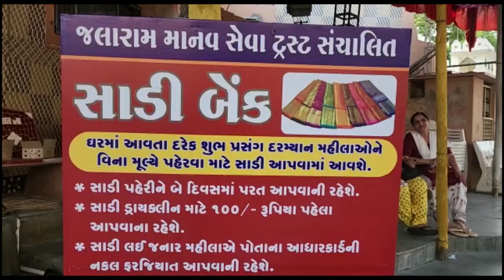ગુજરાત યોગ બોર્ડ સર્ટિફાઈડ યોગ ટ્રેનર 21 જૂન વિશ્વયોગ દિવસ ઉજવશે